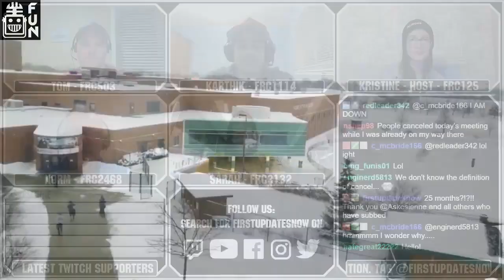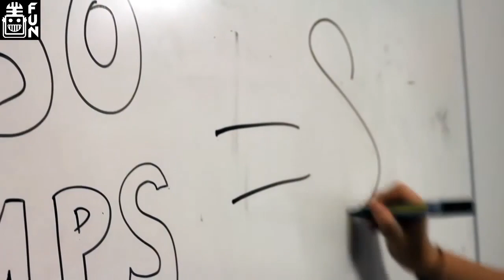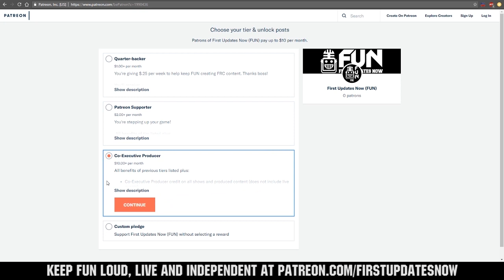Last Minute Tips for End of Robot Build - FUN Roasts and Robots Ep 6